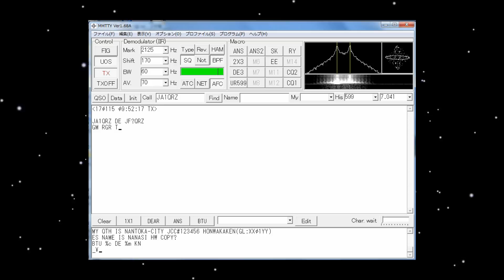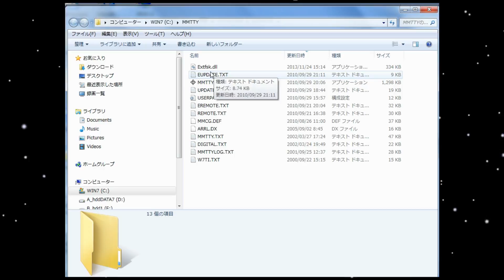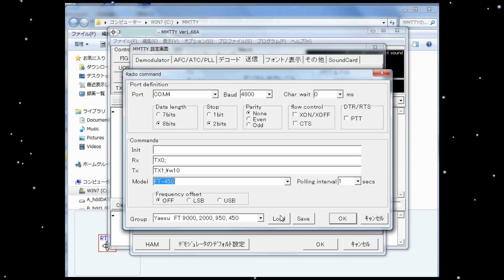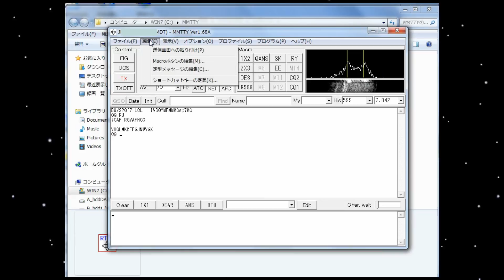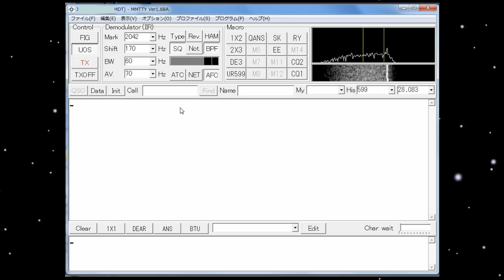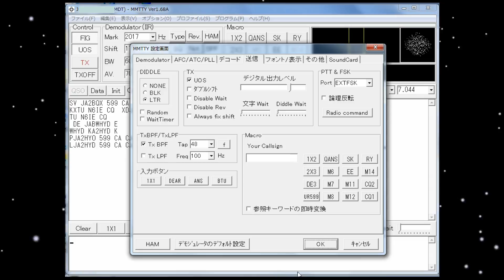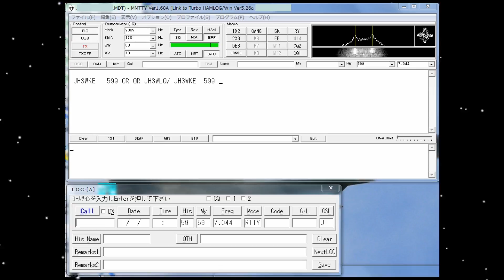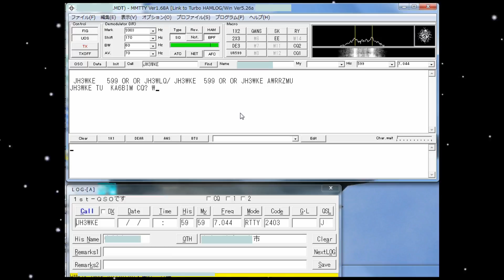【アマチュア無線】RTTY交信運用編（MMTTYソフト説明）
詳しい説明はできませんが、これで交信できると思いますので

インターフェイスユニットは八重洲のSCU-17を使用。
接続方法やドライバーは下記を参考に見てください。

■ ＢＧＭ
        フリーBGM・音楽素材 MusMus
■ 声
　　　「さとうささら」CeVIO CreativeStudio FREE